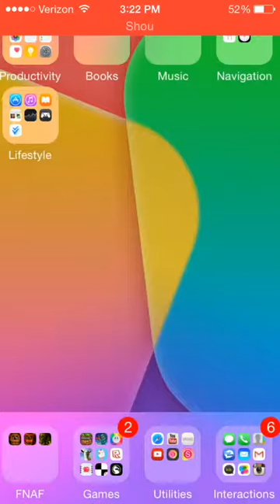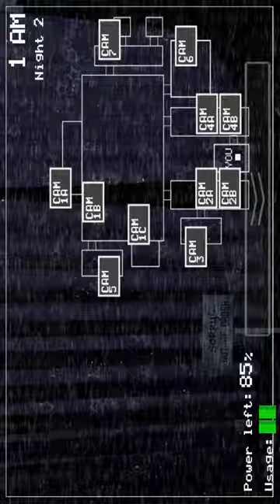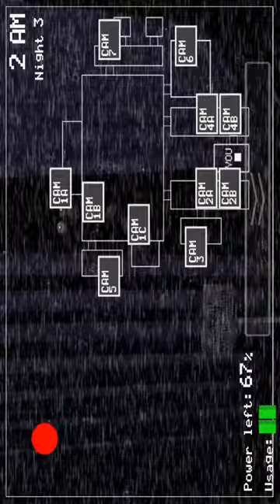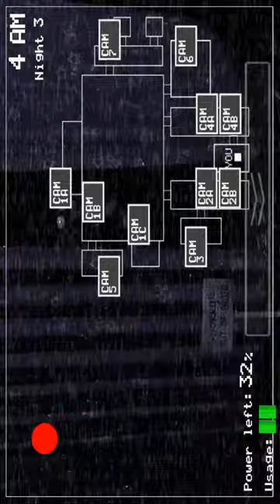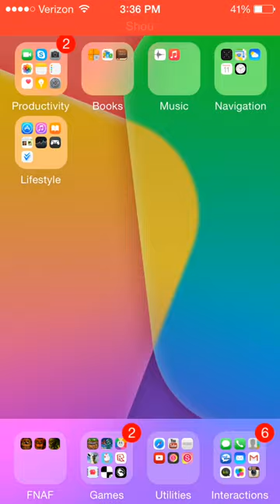Fnaf Part 1 Nights 1-3 Complete!